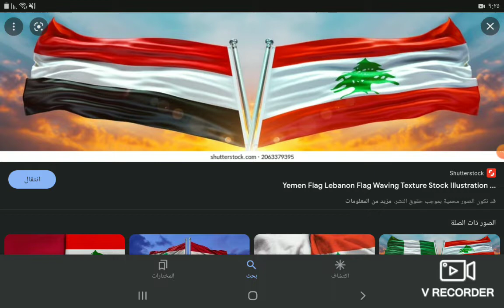Happy Independence Day Yemen 🇱🇧💖🇾🇪